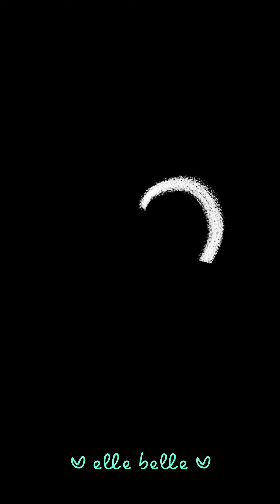Our BoHoL Adventures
BOHOL, Philippines!
One of the best islands in the Philippines, we extended our stay there from 1 week to 2 weeks. There was no time to waste because Bohol is an island where you can find everything, when I say everything it is really E-V-E-R-Y-T-H-I-N-G! From the beautiful beaches, lakes, mountains, hills (famous Chocolate hills), falls, forest, farms and caves plus the famous smallest primate in the world, Tarsier! That's what Bohol has to offer. We really loved our time there and we had a beautiful experience driving around our motorbike stopping at sceneries you can see without spending a penny! Beautiful Bohol is one of the best places I've been!!!
Truly unforgettable!
Hope you'll enjoy this short clip where I tried to capture everything but couldn't.

♡ elle belle ♡